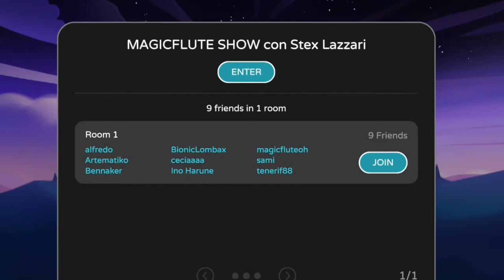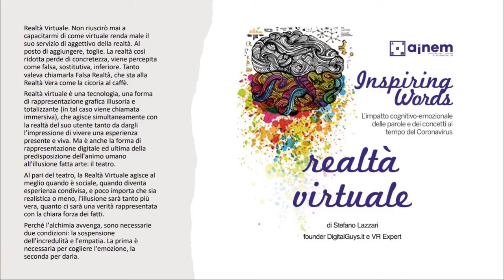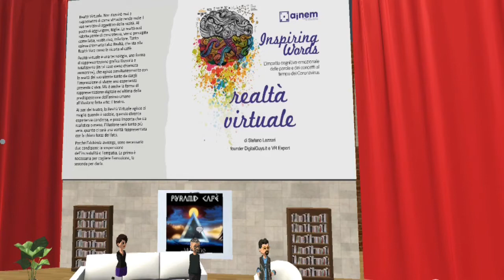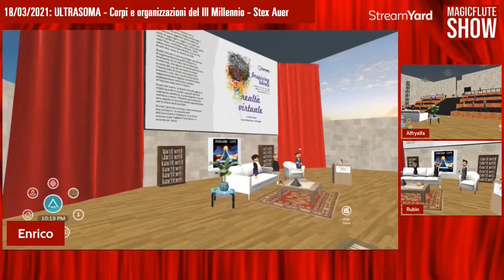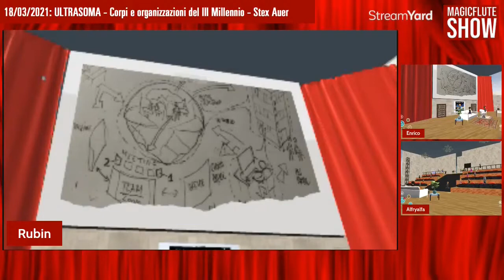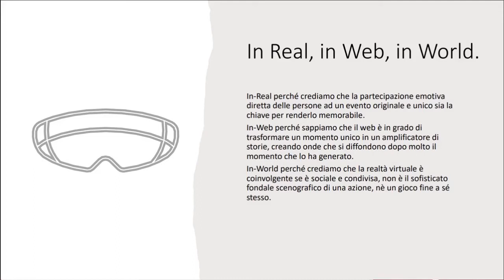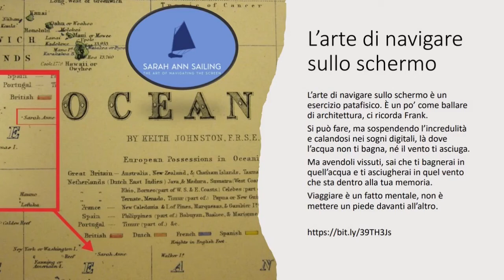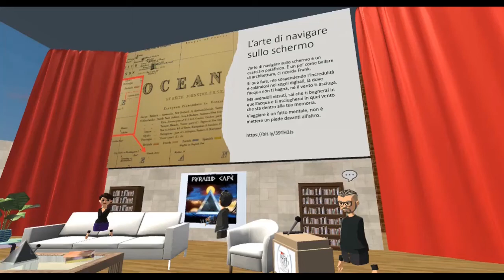MAGICFLUTE SHOW con Stex Lazzari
Ultrasoma. Corpi e organizzazioni del III millennio
Giovedi 18/03/2021  AltspaceVR

Essere fuori di noi non è più patrimonio di santi o pazzi, è la normale condizione della modernità digitale. Non solo abbiamo identità multiple, che dialogano con un gran numero di persone (i nostri profili social, le mail, ecc.) ma siamo quotidianamente in relazione con bot e con algoritmi che ci profilano, ci accompagnano nelle nostre scelte, condizionano la nostra quotidianità e stanno già interloquendo con noi e intrattenendo una narrazione del tutto nuova, in cui cose e persone si confrontano da pari a pari. Almeno apparentemente - e non sempre.
Parliamo di corpi e di menti in una condizione di ambiguità tra fisico e digitale, tra intelligenze artificiali e naturali, tra cibernetico e biologico che non ha esempi nella nostra storia passata e che ci porta a riconsiderare completamente la nostra integrità e unicità - la nostra umanità, il nostro "soma" - alla luce di un'evoluzione culturale e tecnologica che ci sta portando sulle strade inesplorate di un vero e proprio ennesimo mutamento antropologico.
In questo contesto anche l'impresa si configura sempre più come un individuo ed esprime dunque le stesse caratteristiche nella costruzione di una personomia in un ecosistema, in questo momento sempre più complesso: nella mutazione non incorre soltanto il corpo fisico dell'uomo e dell'azienda, ma anche il corpo sociale, politico, economico, lo scenario intero della nostra civiltà. Le organizzazioni: memoria, identità, senso di appartenenza, ruoli: in quali corpi saranno ancora rintracciabili?
La molteplicità dei corpi è anche molteplicità delle intelligenze e la corsa delineata dalla Singolarità tecnologica non è un inciampo evolutivo ma un operare su saperi transumani complessi: è la realtà dei nostri giorni